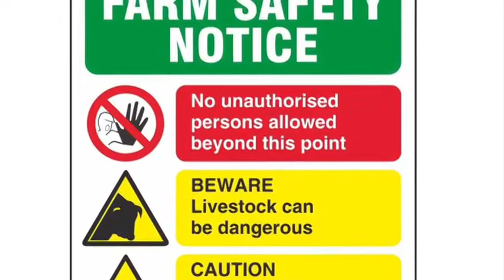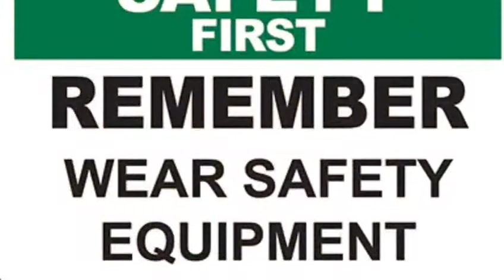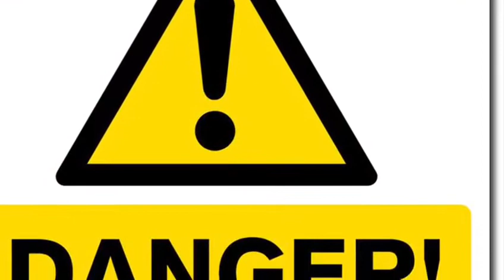AgriKids' guest vloggers Cillian & Aoife Murphy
Cillian has a keen eye for safety and is a great support to his sister Aoife who is also learning and sharing so much. Here this dynamic duo shares some key tips to remind us all to be farm safe and to stay farm safety.  It's not wonder they are our AgriKids of the Month for May